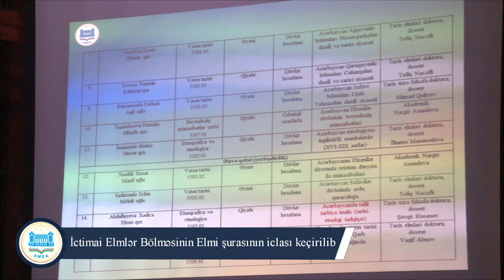İctimai Elmlər Bölməsinin Elmi şurasının iclası keçirilib